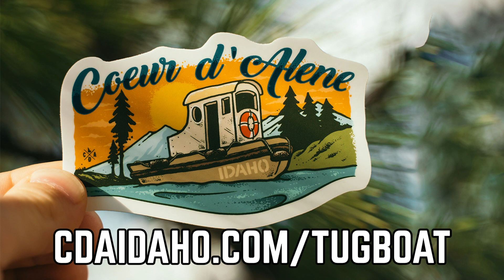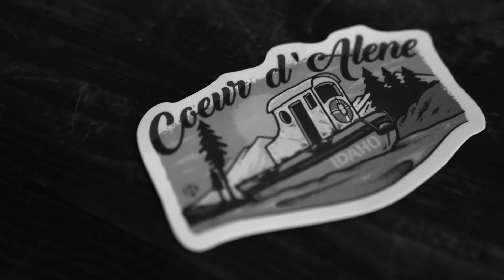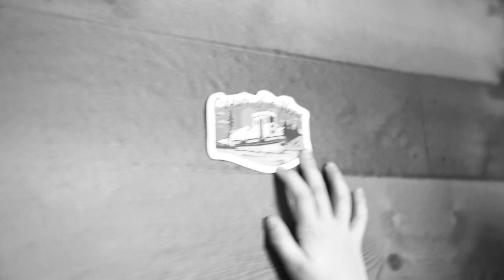Tugboats on Coeur d'Alene Lake by Drone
Tugboats are one of Andy's favorite things to video and over the last year we've collected some cool footage of Tugboats on Coeur d'Alene Lake with our drone! Tugboats are a big part of life around Coeur d'Alene Lake. They make it easier to access difficult areas on the lake, hauling equipment and materials wherever they need to go.